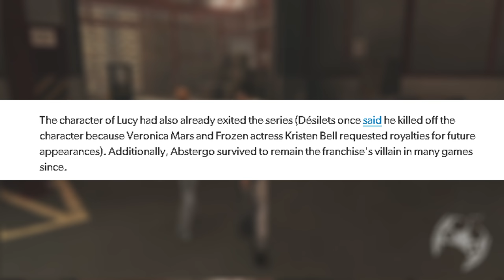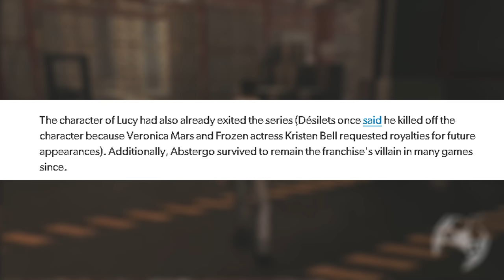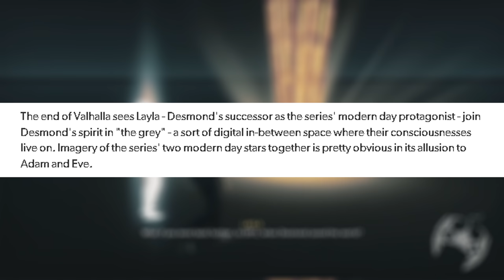A FRANQUIA ASSASSIN'S CREED JÁ TERIA TERMINADO DE UM JEITO DOIDO!!!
Você sabia que Assassin's Creed tinha seu final original programado em 2012? Pois é... Isso e muito mais no vídeo de hoje galera!

🔻🔻 CONECTE-SE COMIGO 🔻🔻

- Jogue comigo
- Emotes únicos
- Grupo exclusivo no WPP e muito mais!!!

Kallil Augusto